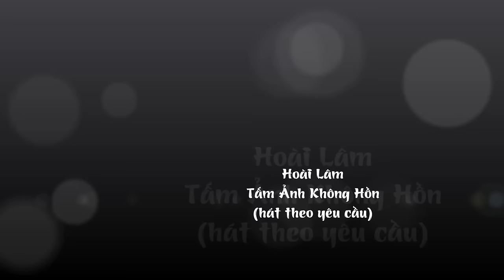HOÀI LÂM - Tấm Ảnh Không Hồn (hát theo yêu cầu) - WE 15.08.2015